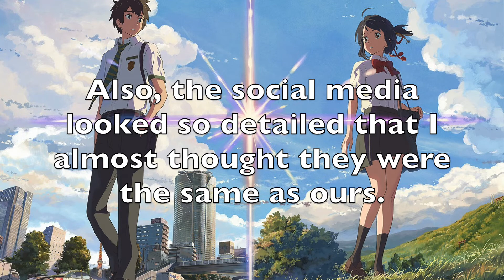Your Name Review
What happens when a Japanese animated filmmaker makes a film that you must listen carefully to in order to grasp? Paprika. and this.